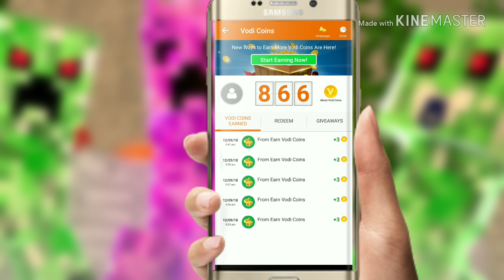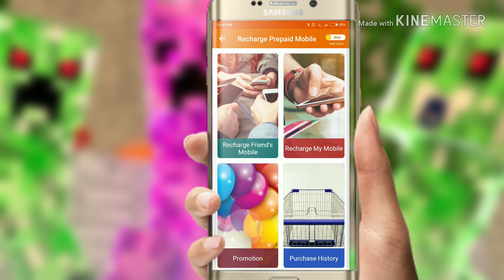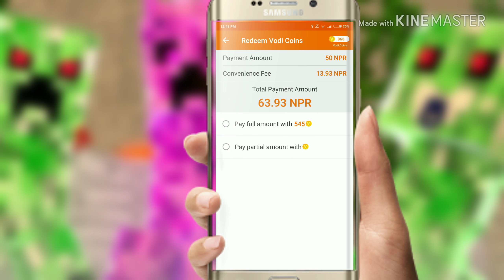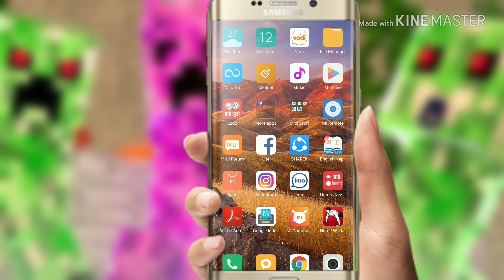latest recharge earning app for nepal,free ncell or ntc recharge..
hello friends,
today I am going to show you how to earn unlimited free reccharge in ntc or ncell using vodi app.so guys watch and enjoy. if you like this video plz don't forget to like comment and subscribe...and share this video

tube videos
tubevideos